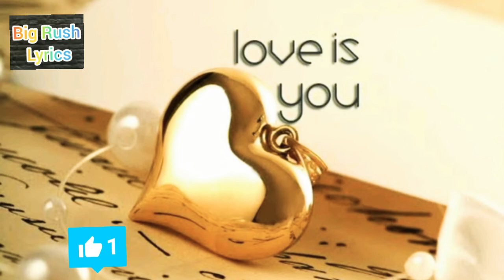Best Love Background Music 🎶 | No copyright claim | Broken Heart.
This music has no copyright claim.
Everyone can download this music 🎶.

YouTubers can use in videos .

Welcome to Big Rush Lyrics.